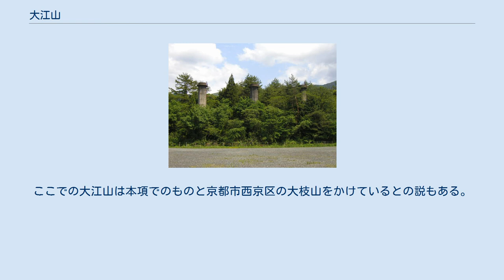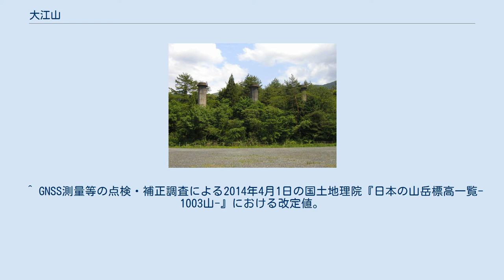大江山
大江山（おおえやま）は京都府丹後半島の付け根に位置し与謝野町、福知山市、宮津市にまたがる連山である。
標高832m。
別称、大枝山・与謝大山・千丈ヶ嶽。
 酒呑童子伝説で知られる。
また、雲海の名所としても知られている。
2007年（平成19年）8月3日には丹後天橋立大江山国定公園として国定公園にも指定されている。
新・花の百名山に選定されている。
 全体を大江山連峰と呼ぶため大江山と呼ばれる頂上をもった峰があるわけではない。
連山には北東寄りから鍋塚（なべづか、763.0メートル）、鳩ヶ峰（はとがみね、746メートル）、千丈ヶ嶽（せんじょうがたけ）、赤石ヶ岳（あかいしがたけ、736.2メートル）と呼ばれる峰がある。
このうち、千丈ヶ嶽が最高峰で832.5メートルの標高があり丹後地方最高峰である。
千丈ヶ嶽には二等三角点「千丈ケ岳」、鍋塚には三等三角点「大江山」、赤石ヶ岳には三等三角点「赤石岳」が設置されている。
登山口としては与謝野町、宮津市、福知山市大江町がある。
 山腹にはブナの原生林が広がり、稜線付近はナナカマドやヤマボウシ、山頂には笹原が広がる。
千丈ヶ嶽山頂からは南西側に間近に三岳山、西側に氷ノ山、南東側に丹波高地の山々、福知山および綾部市街、さらに鍋塚は360°の展望が開け、若狭湾、丹後半島を始めとして、視程の良い日には氷ノ山および白山、愛宕山なども望むことができる。
 千丈ヶ嶽から西側を望む 地質学的には地球の深部から隆起した地層で超塩基性（蛇紋岩）の岩盤を持つ。
金属鉱脈が豊富で周辺には金屋など金属にまつわる地名が多く見られる。
 古くから鉱床があることは認識されていたが、大江山北西山麓の与謝野町（旧加悦町）において日本火工（日本冶金工業の前身）の子会社が1934年（昭和9年）に探鉱を開始し、低品位ながら無尽蔵のニッケル鉱石があることを確認した。
その後、1938年（昭和13年）から1940年（昭和15年）にかけて大江山の鉱石を製錬する実験を試みた結果ついに成功し、1940年（昭和15年）6月からフル操業を開始した。
 当初の製錬は大江山から遠く離れた石川県七尾の元セメント工場で行われたが、太平洋戦争のための兵器製造に不可欠なニッケルを大量に確保するため大江山から近い、日本海に面した与謝郡吉津村（現在の宮津市）に新しい製錬所を建設し、そこへ専用鉄道（かつての加悦鉄道と日本冶金工業専用線）で輸送し、製錬した。
 また大江山東側山麓の福知山市（旧大江町）佛性寺には河守鉱山（こうもりこうざん）跡があり、日本鉱業により1917年（大正6年）から1973年（昭和48年）まで銅、クロムおよび少量の銀の採掘が行われていた。
主な鉱石はキューバ鉱、黄銅鉱、クロム鉄鉱、および磁硫鉄鉱などである。
 大江山には3つの鬼退治伝説が残されている。
一つめは、『古事記』に記された、崇神天皇の弟の日子坐王（彦坐王）が土蜘蛛の陸耳御笠（くぐみみのみかさ）を退治したという話。
二つめは聖徳太子の弟の麻呂子親王（当麻皇子）が英胡、軽足、土熊を討ったという話、三つめが源頼光と頼光四天王が活躍したことで知られる、有名な酒呑童子伝説である。
酒呑童子#三大妖怪を参照の事。
これは能の演目『大江山』（五番目物の鬼退治物）にもなっている。
これらの伝説にちなみ、大江山の山麓にあった廃鉱となった銅鉱山跡に1993年（平成5年）、大江町（現在は福知山市の一部）によって日本の鬼の交流博物館が作られた。
 なお、酒呑童子の本拠とした「大江山」は、この丹後の大江山であったという説のほかに、京都市西京区にある山城国と丹波国の境、山陰道に面した大枝山（おおえやま）という説もある。
 大江山では鉱山技術により富を蓄積していた。
これに目を付けた都の勢力は兵を派遣、富を収奪し支配下に置いた。
このような出来事が元になり自分達を正当化、美化しようとの思いから土蜘蛛退治や鬼退治伝説が生まれたのではないかとする説もあり、帰化人が山賊化し非道な行いをしたので鬼と呼ばれたという説もある。
なお、具体的な鬼退治伝説としては、「酒呑童子伝説」、「日子坐王の鬼退治」及び、「麻呂子親王の鬼退治」が有名である 。
 小倉百人一首には「大江山いく野の道の遠ければ、まだふみも見ず天の橋立」（小式部内侍）という歌がある。
ここでの大江山は本項でのものと京都市西京区の大枝山をかけているとの説もある。
中腹に「日本の鬼の交流博...